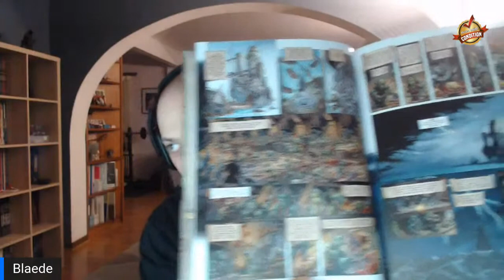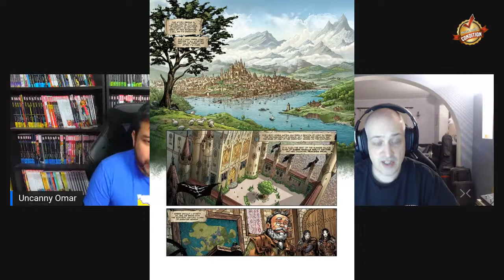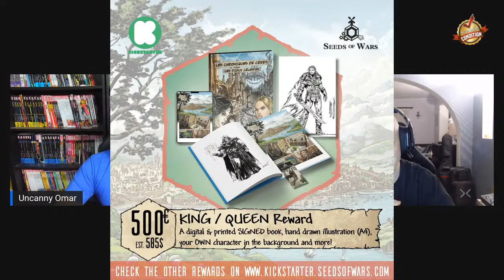Kickstarter Comics Corner: Seeds of Wars: Sky-Gods Day Graphic Novel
Continuing the Kickstarter Segment where I talk to comic creators trying to get their work published via Kickstarter or other platforms.  Today I have the pleasure to talk to Nicolas Nayaert about his latest Kickstarter: Seeds of Wars Graphic Novel.  After the success of Seeds of Wars Roleplaying game.  He wants to release a Graphic Novel based in this world.